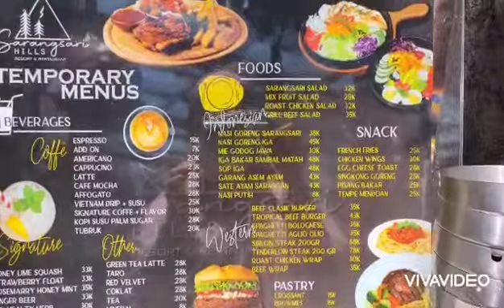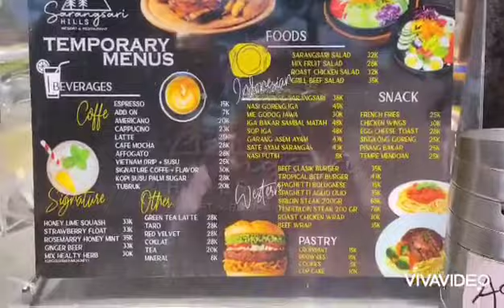sarangsari resto & resort